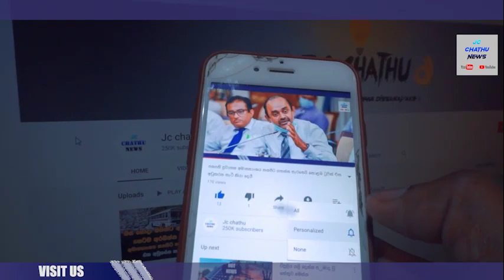පැරණි පෙම්වතා ඉරිසියාවට අළුත් පෙම්වතාගේ ජංගම දුරකථනයට එවූ ඡායාරූප නිසා සිදු වූ දේ